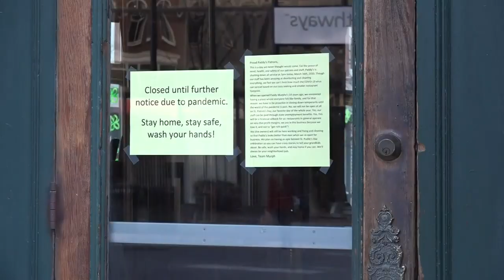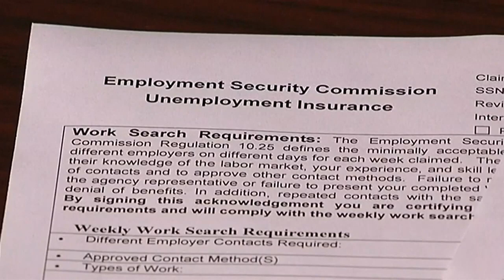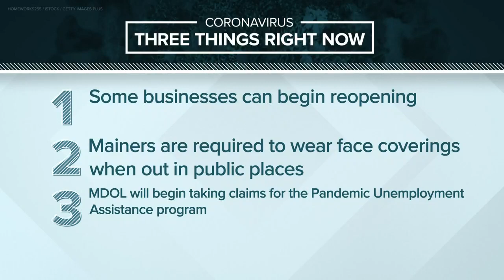Changes to Maine's stay-safer-at-home order amid COVID-19 taking effect Friday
Some businesses able to meet state-mandated safety measures will be allowed to reopen.